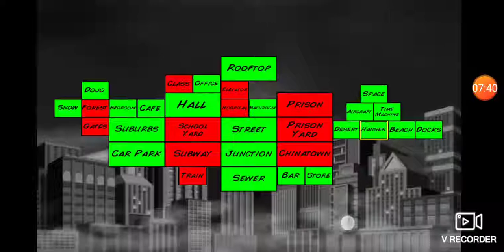Super City - S10 E10 - Bob Returns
Happy Hoildays everyone.

In this episode of Super City Bob returns and takes out the Villians

This video was previously recorded on December 26, 2019

Super City
Season 10
Episode 10
Actors Bob the 3rd
Running Time 9:46